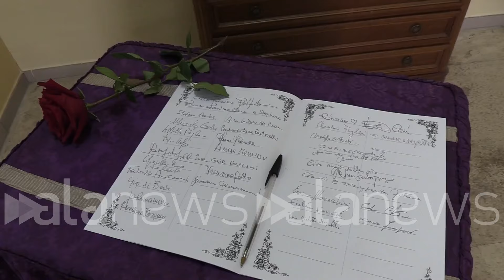A Roma l'ultimo saluto all'attore Roberto Herlitzka sul palco di un teatro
La nipote Barbara: "Persona straordinaria, mondo del cinema e del teatro perdono artista immenso"

Cronaca (Roma). "Roberto per noi era una persona straordinaria, tutti lo amavano con una profondità di affetto, e di sentimenti, enorme. Lui era un personaggio che ricopriva un ruolo importante ma era generoso, si interessava alla famiglia, sempre presente con sua moglie Chiara. Anche se lo vedevamo meno con il mestiere che faceva, aveva un posto nel nostro cuore. Il mondo del cinema e del teatro italiano perdono un artista immenso". Così Barbara Herlitzka, nipote di Roberto Herlitzka, a margine del funerale dell'attore nella chiesa di San Saturnino a Roma.  (Marco Vesperini/alanews)

Roberto per noi era una persona straordinaria in famiglia tutti lo Veramente lo amavano con un'approfondita ad effetto di sentimenti enorme perché lui era un personaggio che ricopriva un ruolo importante ma era di una semplicità totale era generoso si interessava la famiglia era sempre presente con sua moglie Chiara questo va sempre detto perché lei era proprio la spina dorsale diciamo della loro famiglia e quindi anche se lo vedevamo meno perché stando no  Torino e lui a Roma e poi quel mestiere che faceva era difficile insomma era una persona che proprio aveva un posto nel nostro cuore in mensa mondo del teatro il mondo del cinema italiano per un artista immenso non devo dirlo io ma l'hanno detto persone molto più autorevoli e i giornali e tutti i media che hanno coperto la sua la sua morte in questi giorni e quindi credo che più di questo non si possa dire